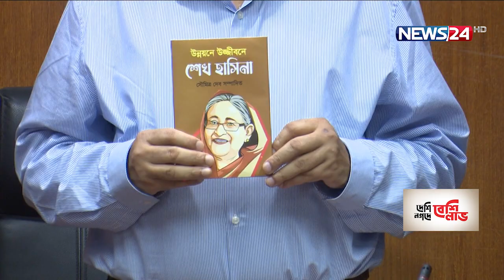পর্যায়ক্রমে অনিবন্ধিত নিউজ পোর্টালগুলো বন্ধ করা হবে -তথ্যমন্ত্রী ড. হাছান মাহমুদ 30Sep.21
পর্যায়ক্রমে অনিবন্ধিত নিউজ পোর্টালগুলো বন্ধ করা হবে বলে জানিয়েছেন  তথ্য ও সম্প্রচারমন্ত্রী ড. হাছান মাহমুদ।

বৃহস্পতিবার  সচিবালয়ে প্রধানমন্ত্রীর জীবনভিত্তিক গ্রন্থের মোড়ক উন্মোচন ও সাংবাদিকদের সঙ্গে মতবিনিময়ে এ কথা জানান তথ্যমন্ত্রী। বলেন, অনলাইন পোর্টাল বন্ধ একটি চলমান প্রক্রিয়া। অনলাইন পোর্টাল অনুমোদন যেমন একটি চলমান প্রক্রিয়া এবং অনলাইন পোর্টাল যেগুলো আসলে গর্হিত কাজ করে কিংবা সৎ উদ্দেশ্যে পরিচালিত নয়, গুজব রটায় কিংবা ভুল সংবাদ প্রচার করে সেগুলো বন্ধের কার্যক্রম চলমান থাকবে। একই সাথে সিরিয়াল অনুযায়ী চ্যালেন চলছে কিনা এবং কেউ বিজ্ঞাপন অবৈধভাবে চালাচ্ছে কিনা তা খতিয়ে দেখতে কাল থেকে মোবাইল  কোর্ট চালানো হবে

Our other YouTube channels :
News24 Official Address:
NEWS24
371/A
Bashundhara Road
Block – D
Bashundhara Residential Area
Dhaka - 1229